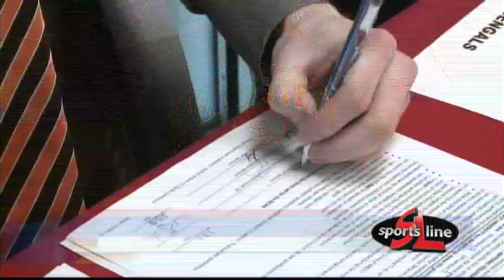Anderson, Crane sign with Idaho State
Madison senior wide outs Josh Crane and Zach Anderson signed their National Letters of Intent Wednesday to play for Mike Kramer at Idaho State.